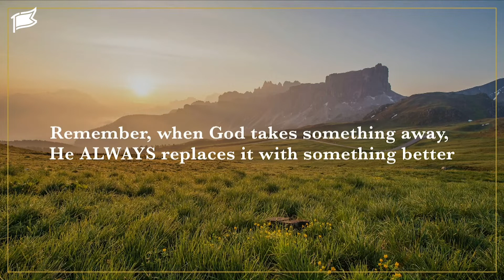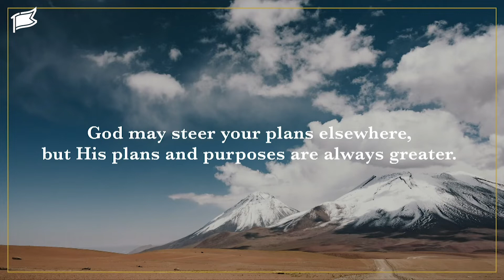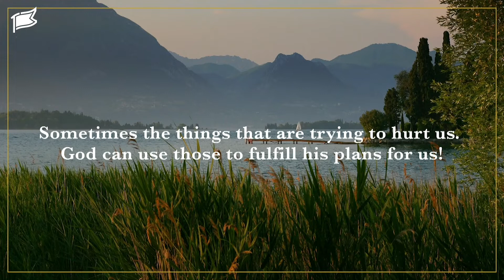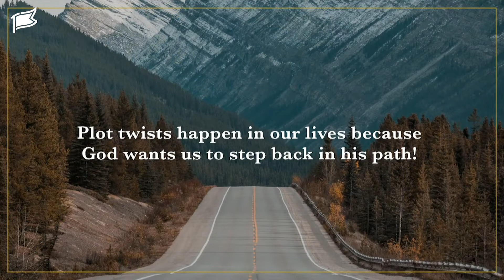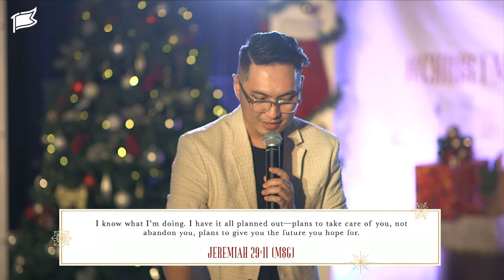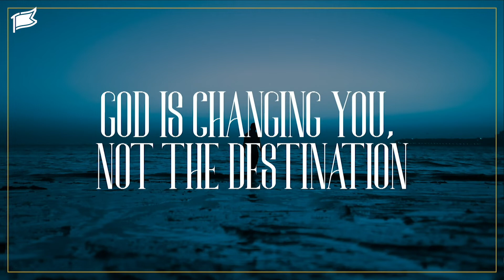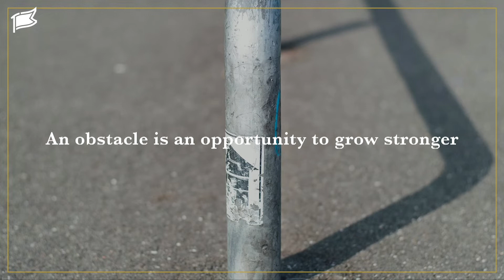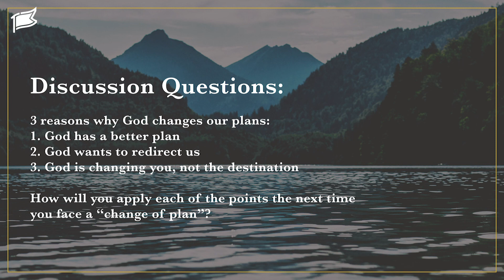When Life Throws a Plot Twist | Pastor Allistaire Ong